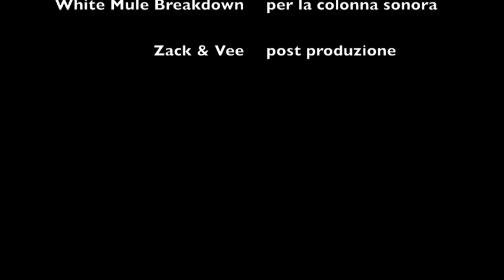Dacia Duster 4x2 - Light Off Road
Passeggiata a Monte Gemmo - Marche
Zack & Vee